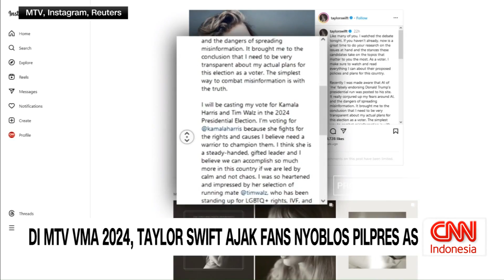Di MTV VMA 2024, Taylor Swift Ajak Fans Nyoblos Pilpres AS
Taylor Swift mengajak penggemar untuk memberikan suara pada Pilpres Amerika Serikat. Ajakan ini disampaikan dalam pidato kemenangannya saat meraih penghargaan di ajang MTV VMA 2024.